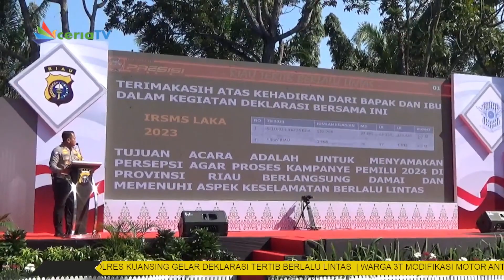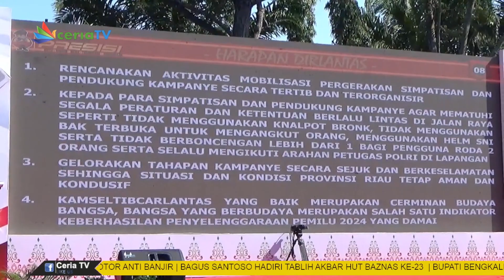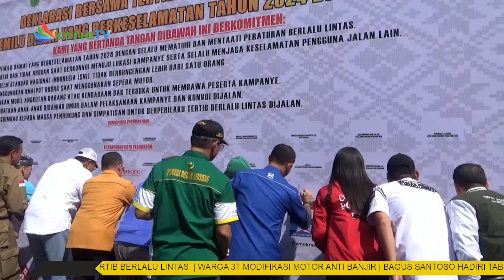GELAR DEKLARASI TERTIB LALU LINTAS WUJUDKAN PEMILU DAMAI 2024